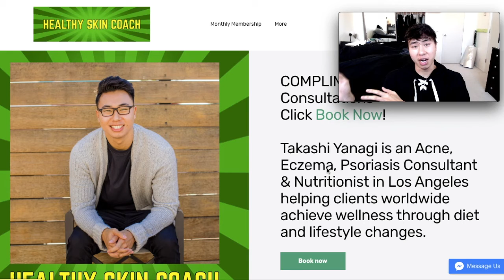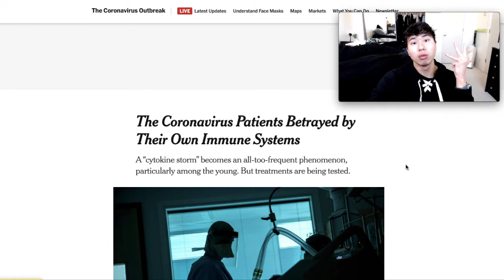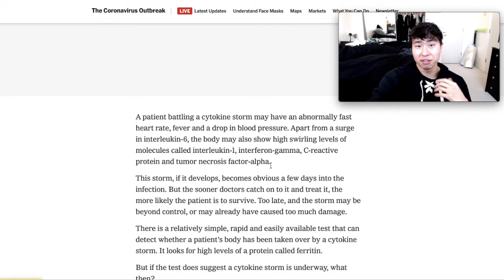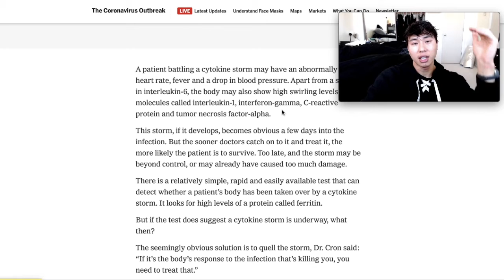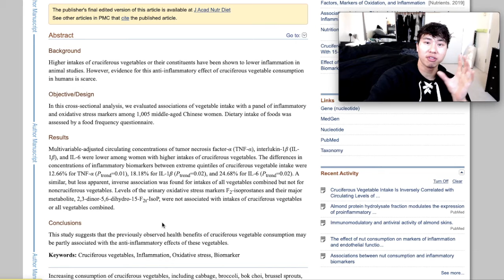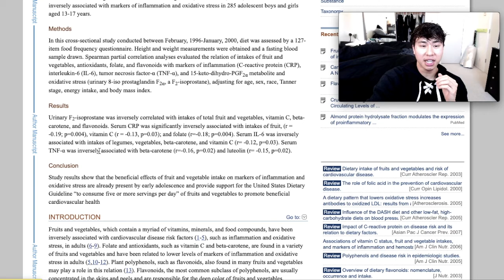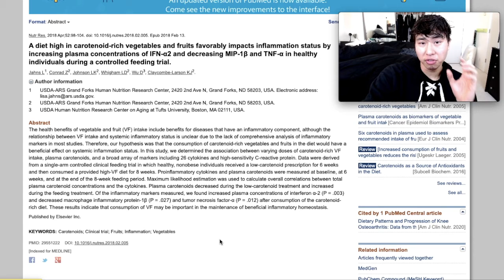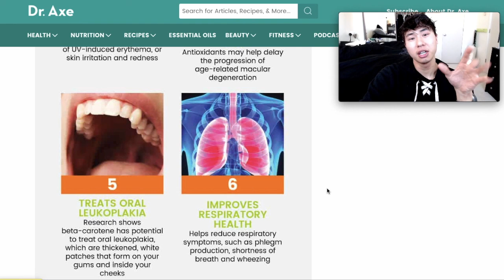CAN VEGETABLES FIGHT OFF THE CORONAVIRUS???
Eat yo veggies to reduce inflammation in the body and fight off the coronavirus!!!

RECOMMENDED PRODUCTS:
📥 VIEWERS - Do you need a healthy skin coach?
🗣 ADD ME ON SOCIAL MEDIA!!!
TikTok 🙋🏻‍♂️ @TASTYTAKOS
👋 ABOUT THIS CHANNEL:
TASTYTAKOS shares HOW TO HEAL ACNE/ECZEMA/DERMATITIS/PSORIASIS
TOPICS: Acne / Eczema / Dermatitis / Psoriasis/ Skincare / Mental health